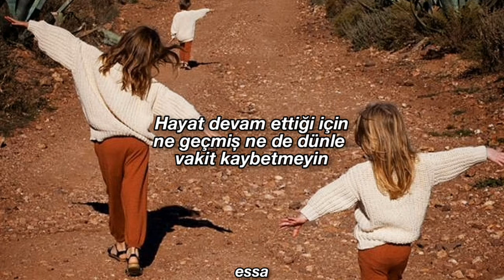Damien Rice - On Children / türkçe çeviri / from Khalil Gibran's The Prophet (Halil Cibran)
Halil Cibran ya da Kahlil Gibran 1883 yılında Lübnan’da doğup daha sonra Amerika Boston’a göç etmiş bir ressam, şair ve filozof. Eserlerini İngilizce ve Arapça yazarmış. Türkçe’ye “Ermiş” olarak çevrilen “The Prophet” İngilizce yazılmış 26 şiir/yazı’dan oluşuyor. Halil Cibran genç şair olan Josephine Preston ile tanıştıktan sonra onunla duygusal olarak yakınlaşır. Genç şair yazarımıza ‘genç ermişim benim’ diye hitap etmektedir. Halil Cibran’a esin kaynağı olan bu sözcükler Ermiş kitabının yazılmasında büyük rol oynamıştır.

Halil Cibran’ın Ermiş kitabı özellikle Avrupa’da Amerika’da 68 kuşağının elinden düşürmediği kitaplar arasında yer almaktadır. Ünlü Amerikalı şarkıcı Elvis Presley Halil Cibran’ın eserlerine hayranlığıyla bilinirdi. Çoğu zaman O’nun kitaplarını ücretsiz dağıtmıştır.

Halil Cibran daha sonraki eserlerinde kadın hakları konusunu ve ruhban sınıfına eleştirilerini kaleme almıştır. Yazdığı bu eserler yüzünden gençleri zehirlemesi ve tehlikeli, ihtilalci bulunması bahane gösterilerek kilise tarafından aforoz edilmesine neden olmuştur.

Halil Cibran bütün eserlerinde kutsal kitapları andıran bir dil kullanmıştır. Eserlerinde hangi konuda bahsederse etsin en sonunda geldiği nokta sevgidir. Sevgi konusunu çok fazla işlemiştir. Tabiat sevgisi, sanat sevgisi, doğa ve vatan sevgisi işlediği temel konulardandır. En çok üstünde durduğu konu ise Tanrı ile buluşma noktası olan evrensel sevgidir.

Halil Cibran’ın sağlığı 1928 yılından sonra kötüye gitmeye başlamıştır. Yazar ilerlemiş siroz ve tüberkülozdan 10 Nisan 1931 tarihinde vefat etmiştir

Sözleri

Your children are not your children.

They are the sons and daughters of Life's longing for itself,

They come through you,

but not from you,

And though they're with you,

they belong to themselves,

You may give them your love,

but not your thoughts.

For they have thoughts of their own,

You may house their bodies

but not their souls,

For their souls dwell in the house of tomorrow,

which you cannot visit,

not even in your dreams,

You may strive to be like them,

but seek not to make them like you.

For life goes, not backward nor tarries with yesterday.

You are the bows from which your children,

as living arrows are sent forth,

The archer sees the mark upon the path of the infinite,

and He bends you, with His might

that His arrows may go swift and far,

Let your bending in the archer's hand be for gladness;

as He loves the arrow that flies,

He loves all that is is stable,

for even as he loves the arrow that flies,

he loves also the bow that is stable